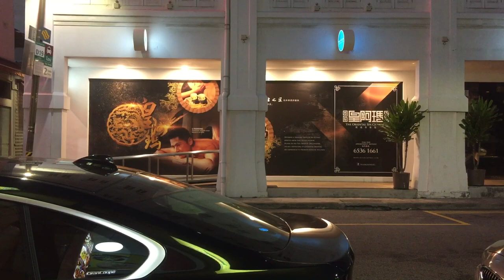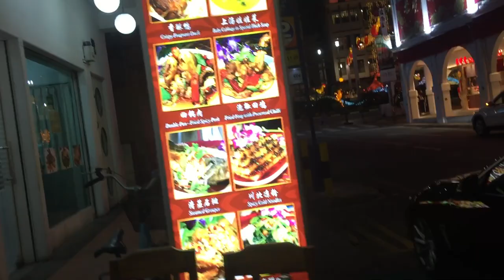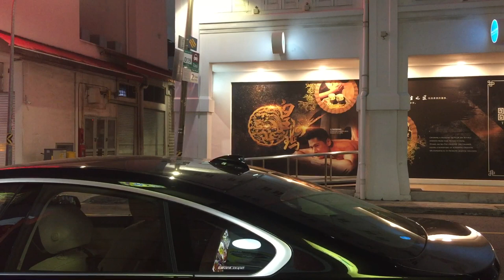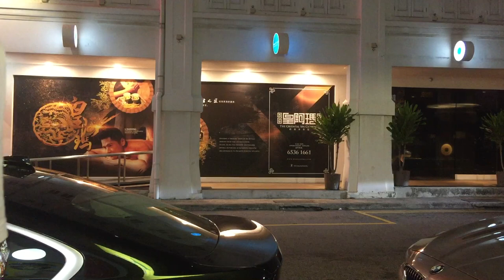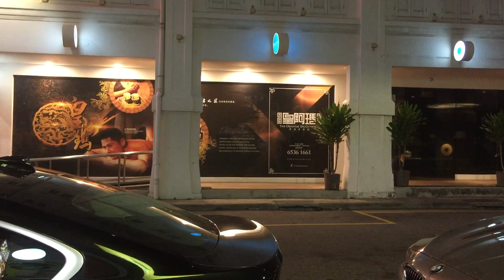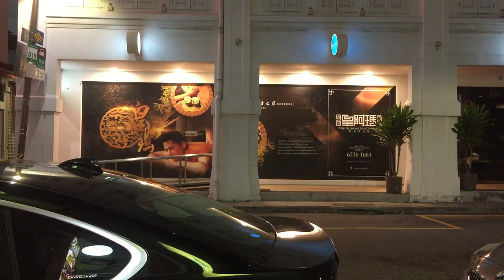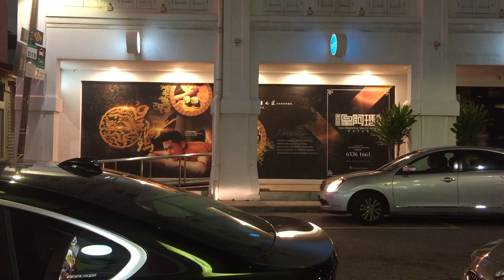闲聊新加坡吃喝嫖赌